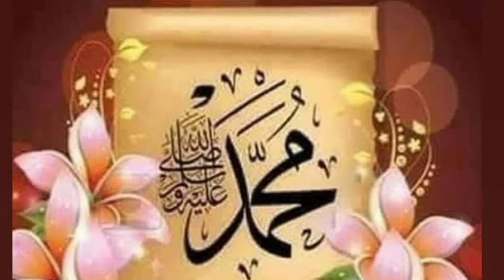জিকরে মোস্তফা(দঃ)|Jikre Mostofa(sm)|TAHER MEDIA